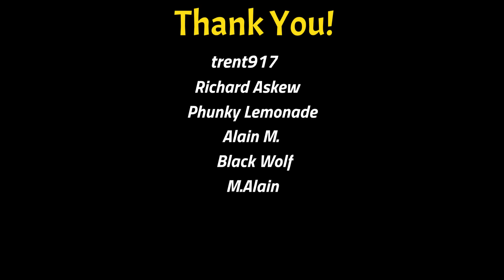Skyrim (mods) - Spotlight On: Bladedancer's Edge UUNP 1k